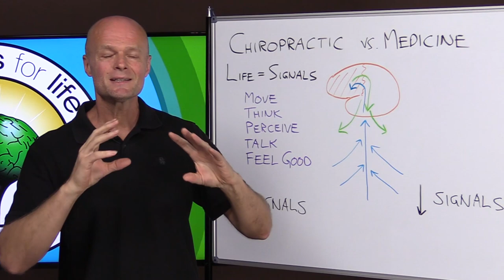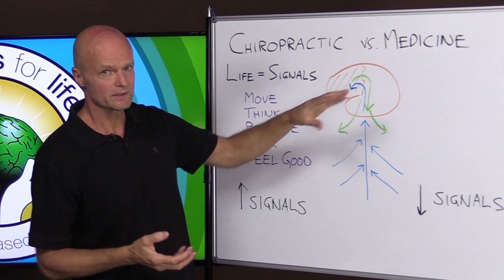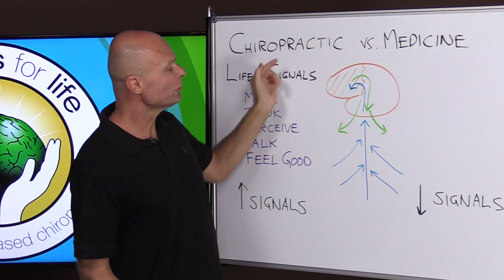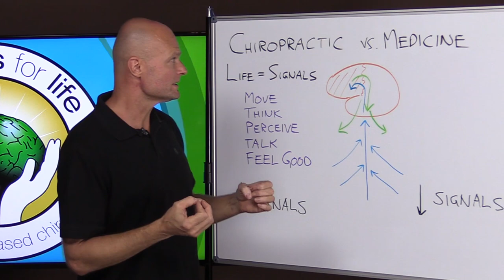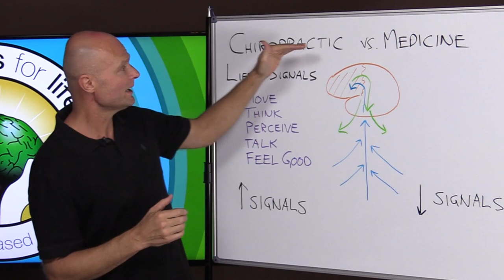Chiropractic vs Medicine (DC vs MD)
. Chiropractic vs Medicine (DC vs MD). Find out what is the main difference between a Chiropractic and Medicine (DC VS MD). Find out which is the best doctor you should go to for a health issue. Which is the best doctor? Which is the health doctor? Chiropractors tend to be more holistic and Medical doctors tend to be more focused. Learn how they approach health.

for a new patient appointment request.

5920 Odell St
CummingGA 30040